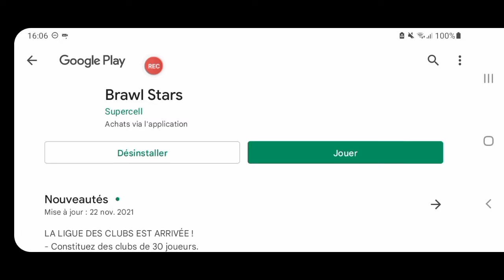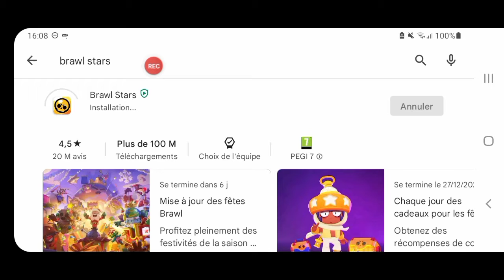Nouvelle mise à jour ! + Nouveau mode en duel !! ça, ça tue sa mère😎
Yo les gars petite vidéo tchill out au KLM
nouvelle mise à jour j'espère j'espère l'avez aimer !